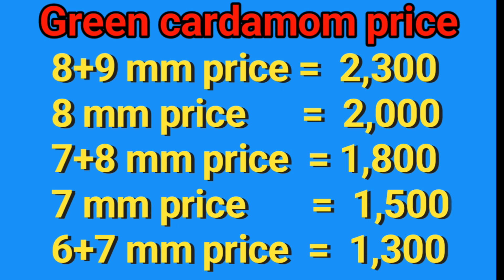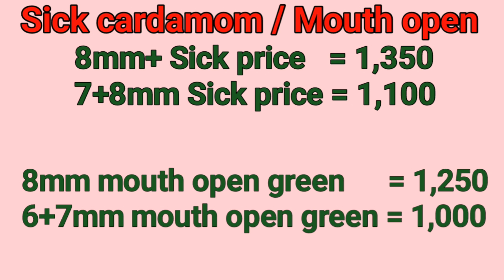Green cardamom wholesale market price today !! Choti eliche ka rate kya hai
hello dosto may aaj is video may aap ko elaichi kay rate kay baray may bataya hun